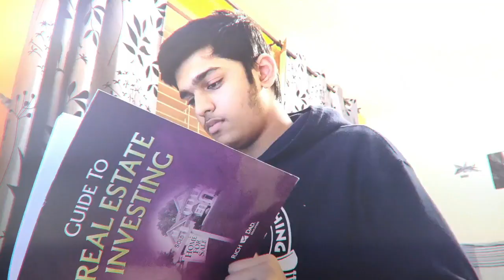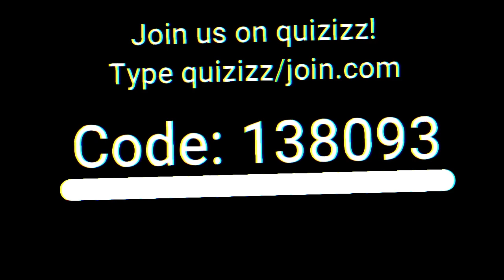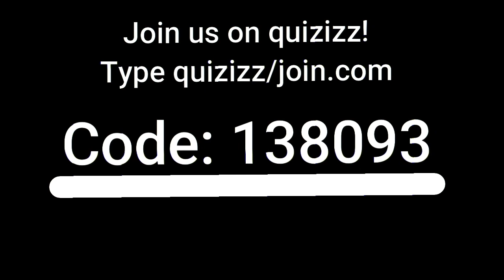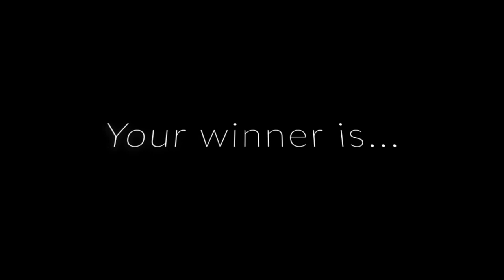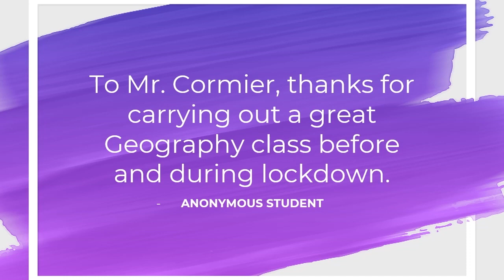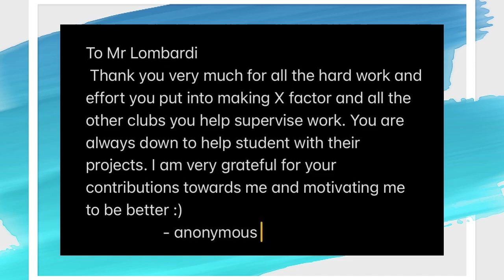Pep Rally 2020 VERSION 2.0 - Studio X - Xavier Broadcast